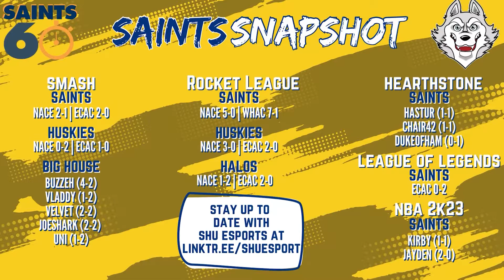WHAT IS HE DOING THERE?!? | Saints 60 Episode 3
Welcome to this weeks Saints 60; Episode 3.

We take a look at what the Saints of been doing in these past weeks here at Siena Heights. Many games could not be included but we are all getting 1% better everyday!